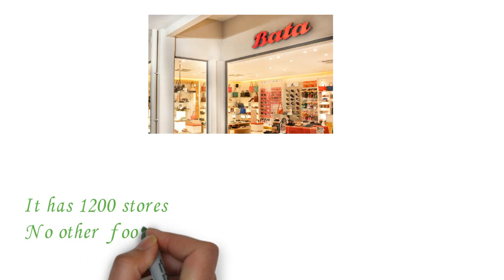How to open Bata Store || Bata Shoes Franchise in India || बाटा जूतोँ का व्यापार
BATA is one of the leading company in the footwear industry. It will be a great opportunity for you to start a business with a brand like BATA. They are already present in every metro, town and mini town. So a brand like BATA will surely help you in starting your business.

बाटा जूतों का व्यापार कैसे शुरू करें